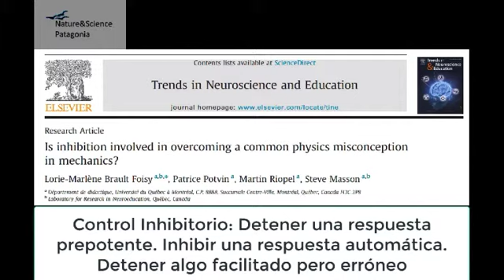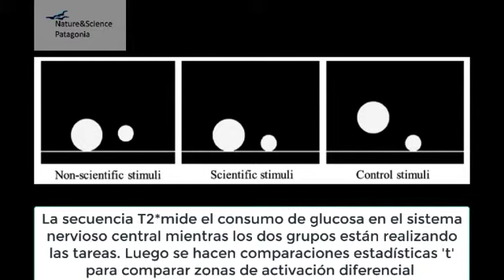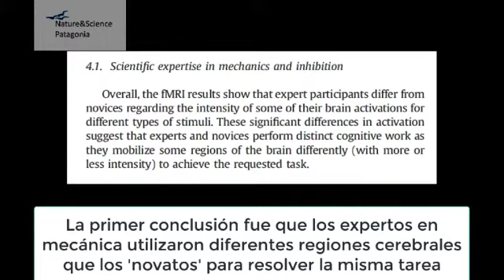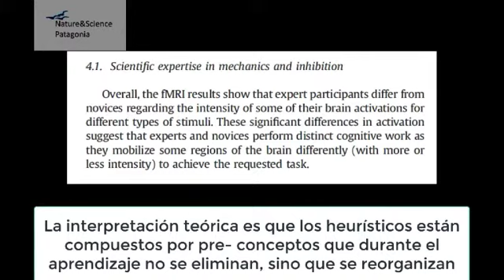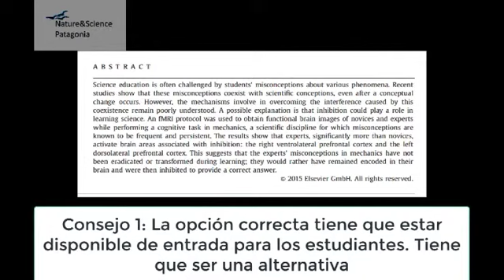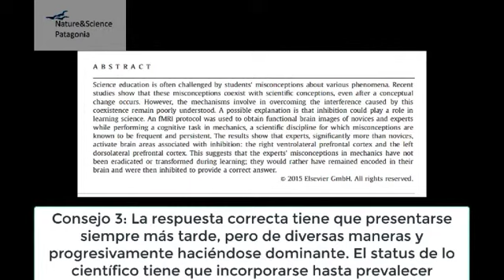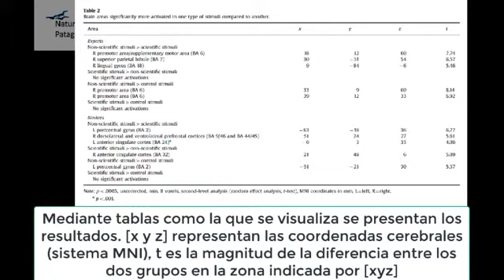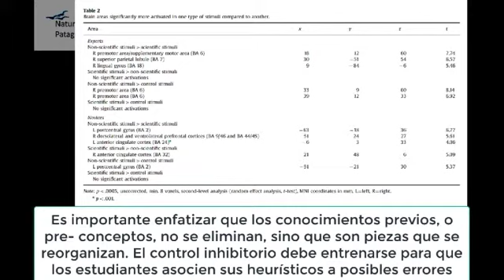Uso de heurísticos en mecánica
Se presenta el concepto de heurístico y se aplica en un ejercicio simple de mecánica, realizado dentro de un resonador magnético, secuencia funcional (T2*). Se resalta el rol de la parte cingulada anterior del sistema nervioso central, a la vez que se brindan tres consejos ante el uso de heurísticos. Se recomienda la lectura de Amos Tversky y Daniel Kahnemann